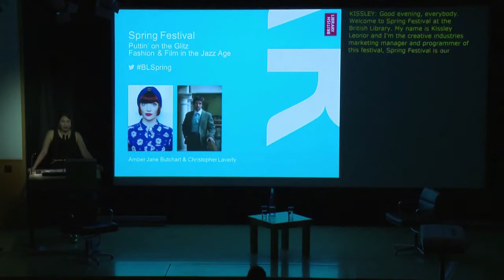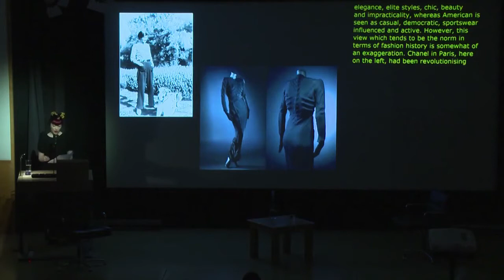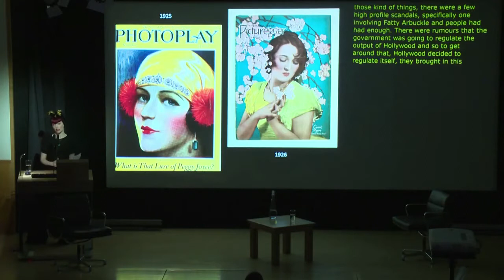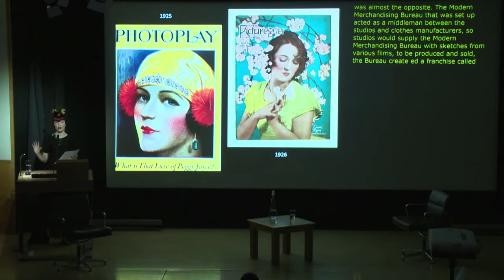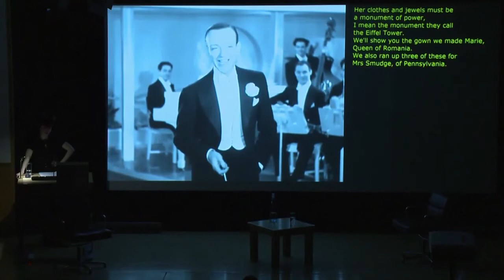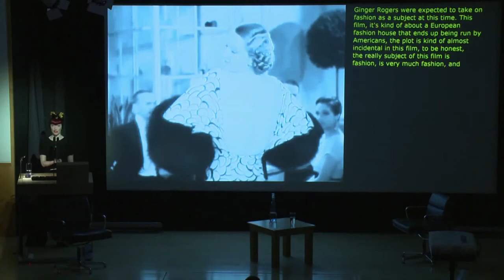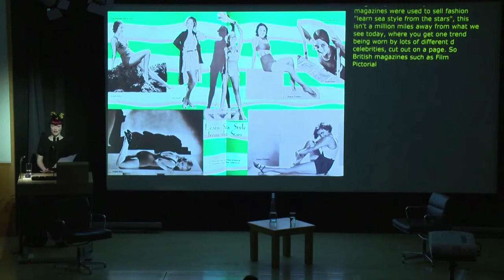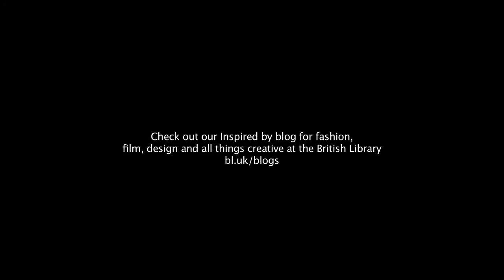Spring Festival: Puttin' on the Glitz - Fashion and Film in the Jazz Age Part 1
Part 1 - Fashion historian Amber Jane Butchart transports you to the glitz and glamour of Jazz Age Hollywood and the costumes that impacted London fashion. She draws on the Library's collection of vintage magazines.

For fashion, film, design and all things creative at the British Library, read our blog 'Inspired by'